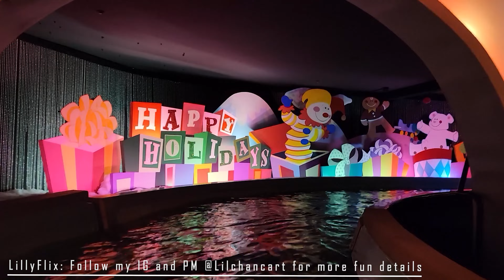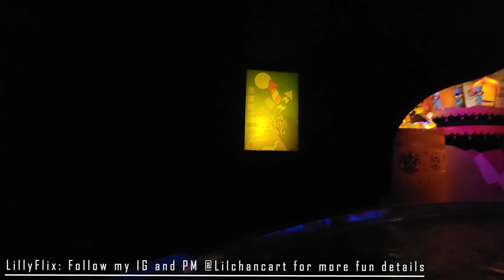Magical Nights at Disneyland in 4K! ✨🏰 Go on 'It's a Small World' Christmas and New Year Ride! 🎄🎉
Step into a world of enchantment and wonder with our 4K Disneyland adventure! ✨🏰 Join us as we journey through the magical lights and festive decorations of 'It's a Small World' during Christmas and New Year. Experience the joy of the holiday season as we glide through the iconic attraction, marveling at the dazzling displays and cheerful melodies. Whether you're a Disney fanatic or simply seeking some holiday cheer, this ride is sure to warm your heart and ignite your imagination. Don't miss out on the chance to create unforgettable memories at the happiest place on earth! DisneyMagic MagicalNights ChristmasatDisneyland NewYearCelebration ItsaSmallWorld 4KAdventure 🎄🎉

4K Disneyland Its a Small World Night Ride Christmas and New Year ｜加州迪士尼樂園介紹2: 小小世界 迪斯尼主题曲

✅ Sign up with my invitation code "LILCHANCART" to save $10 when you shop on Poshmark.
使用我的邀請代碼“ LILCHANCART”註冊，在Poshmark購物可節省10美元。

與我聯繫並在此處了解更多旅行和日常生活Tips！

Disneyland Hotel,
Disneyland Park,
Disneyland Resort,
disneyland passes,
disneyland packages,
disneyland park hours,
disneyland english,
Disneyland foods,
Disneyland structures,
Disneyland theme parks,
what Disney parks are in California,
迪士尼樂園有幾個,
迪士尼樂園介紹,
美國迪士尼樂園官網,
迪士尼樂園日本,
迪士尼樂園酒店,
迪士尼樂園門票,
奧蘭多迪士尼樂園,
迪士尼樂園英文,
disneyland tickets,
disneyland covid requirements,
latest news on disneyland reopening,
disneyland covid rules 2022,
do you have to be vaccinated to go to disneyland,
disneyland hours,
disneyland capacity covid,
disneyland capacity today,
when will its a small world reopen at disneyland,